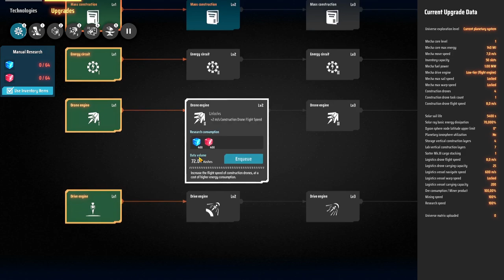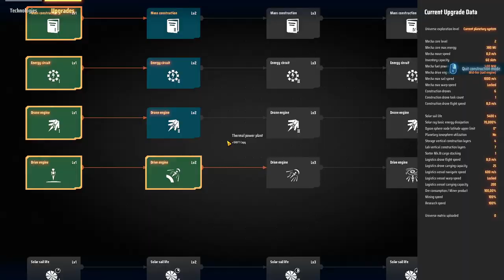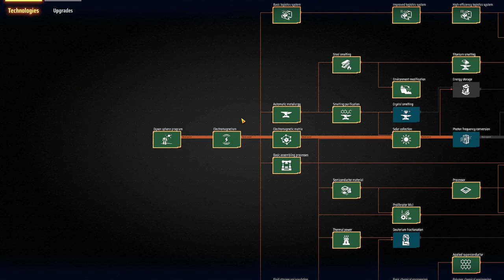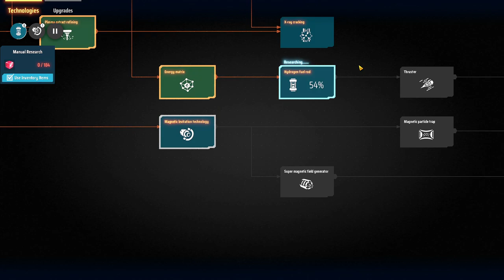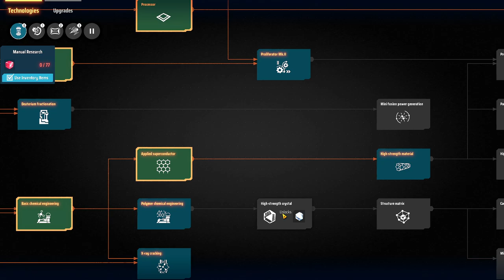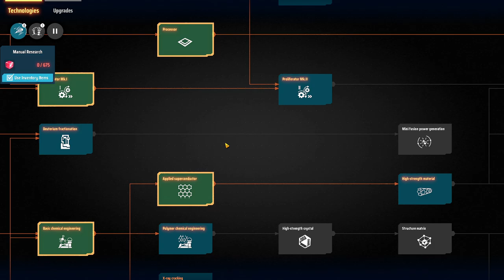💫Dyson Sphere Program - Primeiro vamos estabilizar a parte enérgica, para iniciar as produções. EP05